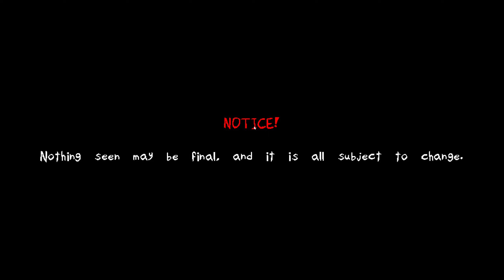Molasses Swamp lap 3 (plus attempted p rank lap 3 in sugarshack mines)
I had a hard time trying to do it sometime earlier this week but i did it and i decided to day i might as well record my self doing it im not even sure if its even possible with out weaker coneball on.
pls support the devs of sugary spire as its a great game.
plus check out SSU (recommend to playthrough the demo of sugary spire before doing it)